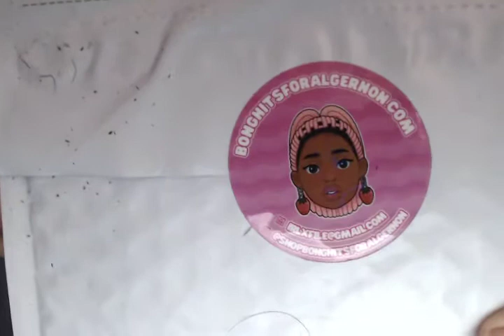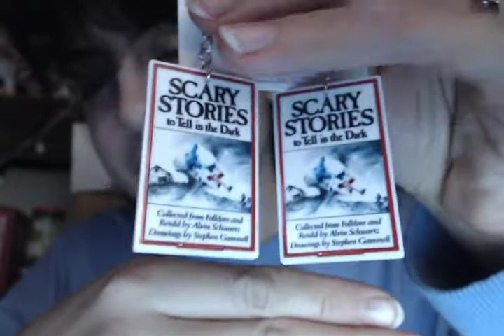BONGHITSFORALGERNON : CUTEST EARRINGS!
another installment of the CUTEST EARRINGS EVER by Wes